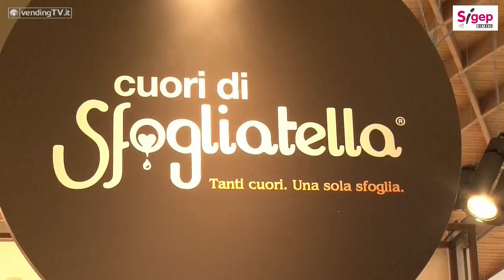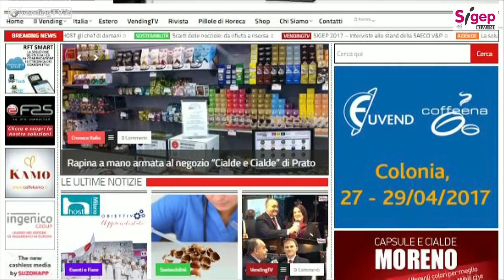SIGEP 2017 VENDINGTV Fabio Russo intervista Marco Simonetti di Caffè Toraldo srl